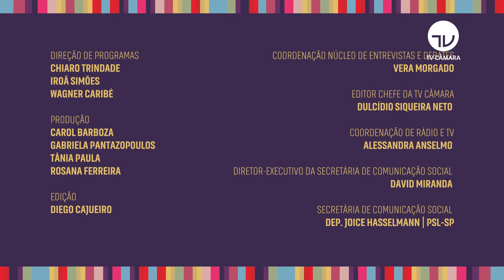Mauro Nazif explica Indenização a dependentes de profissionais da saúde vítimas do Covid - 15/07/20